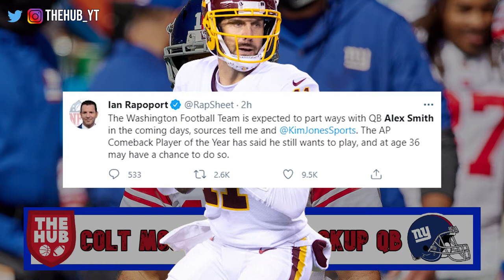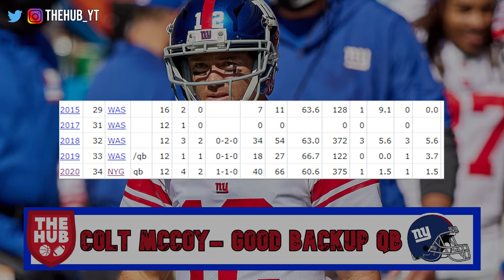New York Giants Backup QB option - Tyrod Taylor the perfect fit